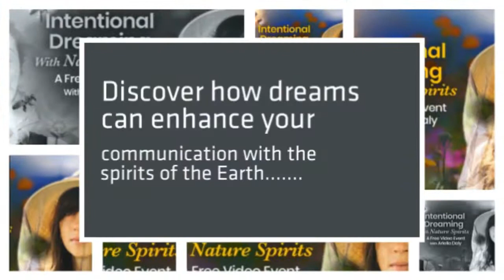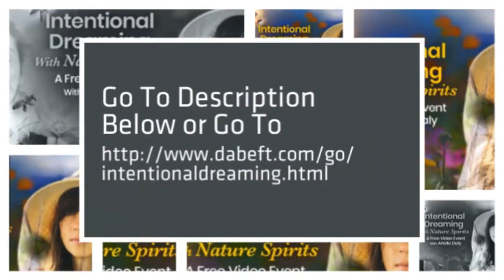Intentional Dreaming With Nature Spirits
Intentional Dreaming With Nature Spirits with Ariella Daly will show you how to urn Your Nights Into a Time of Soulful Healing With Ancient and Evolving Shamanic Practices.

You will Learn how to work with your dreams thru the ancient tradition of European bee shamanism, and Discover how it  can connect you with other-than-human spirits to discover your purpose.

When you hear more about Intentional Dreaming With Nature Spirits you will be able to  share your gifts, and find your natural abilities as a healer in your own life and for the Earth.